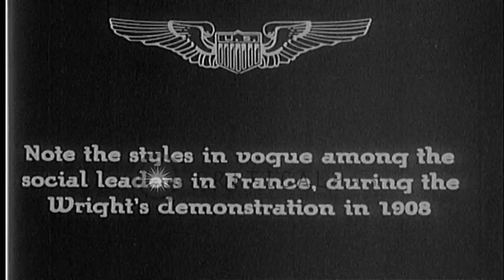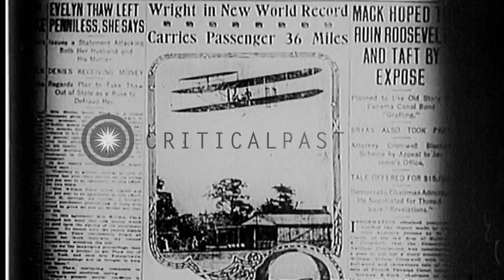Wilbur Wright flies in air with a French journalist HD Stock Footage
Wilbur Wright flies in air with a French journalist

French social leaders fashionably dressed watch demonstration of flying. Men and women are seen wearing hats. Wilbur Wright goes up with a French journalist remaining aloft for 55 minutes and 37 seconds. Both seen seated in the plane. Several men stand as the plane takes off. A newspaper headline reads 'Wright in new world record'. Location: France. Date:  1908.

57,000+ broadcast-quality historic clips for immediate download.